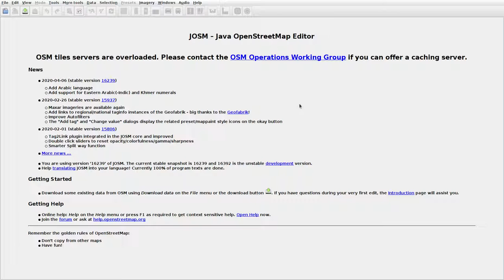JOSMrec0368 2020 05 08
Lithuania. Klausučiai, Papartynai. Tracing buildings (mainly) in JOSM for openstreetmap.